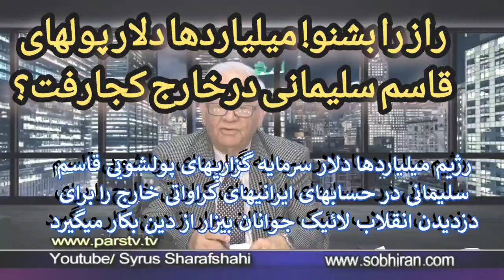میلیاردها دلار پولهای قتسم سلیمانی در خارج چگونه خرج میشود